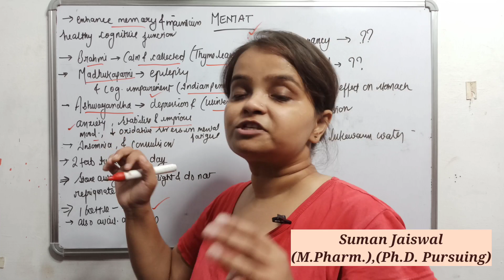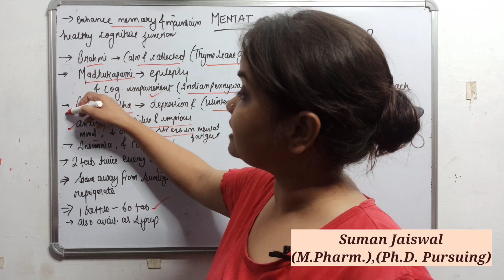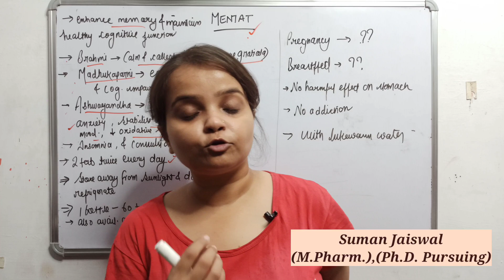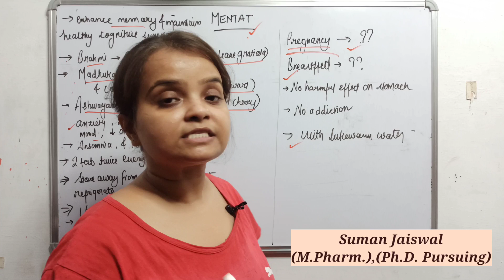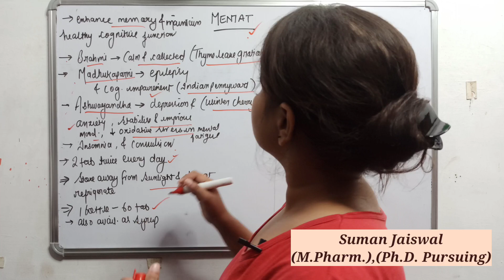mentat टैबलेट के फायदे और नुकसान (full review) हिन्दी में।। HIMALAYA MENTAT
THANKYOU 🙏🏻🙏🏻🙏🏻